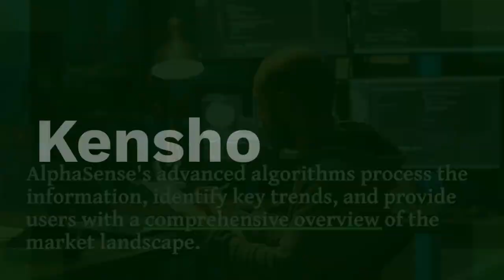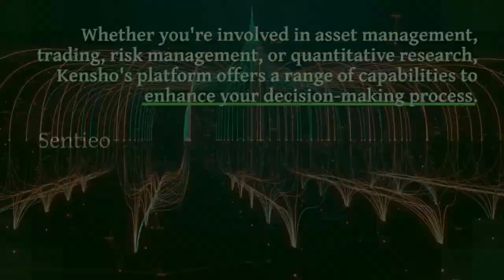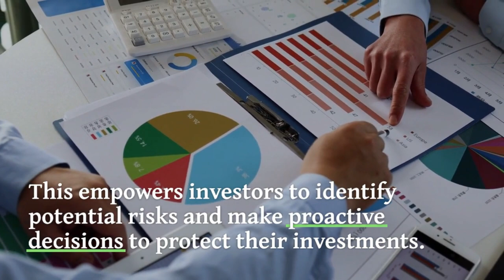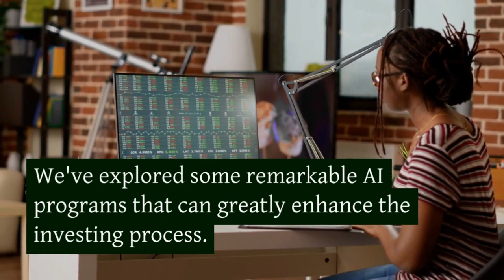Supercharging Investing with 6 AI Programs: AlphaSense, Kensho, Sentieo, Aladdin, Ayasdi, AyasdiAI!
AlphaSense is an AI-powered platform that uses natural language processing to analyze massive amounts of financial documents, such as earnings transcripts, research reports, and regulatory filings. Kensho is an AI-driven analytics platform that combines machine learning and NLP to analyze large datasets and generate actionable insights. Sentieo is an AI-powered financial research platform that combines data analytics, document search, and collaborative tools. BlackRock's Aladdin is a comprehensive investment management platform that integrates AI and advanced analytics. AlphaSense's advanced algorithms process the information, identify key trends, and provide users with a comprehensive overview of the market landscape.
Kensho's AI-driven analytics platform is a powerhouse in the world of financial markets. Sentieo's intelligent recommendations and automation of repetitive tasks streamline the research process and free up valuable time for investors to focus on strategic analysis. Aladdin offers a suite of solutions, including portfolio management, risk analysis, and trading tools. Ayasdi, a provider of AI-based solutions for financial services, specializes in fraud detection, risk management, and portfolio optimization. Symphony AyasdiAI, an AI-powered tool designed to combat financial crimes, uses unsupervised machine learning algorithms and network analytics to identify suspicious patterns and relationships within transaction data.
These programs offer unique features and capabilities to assist investors in making more informed decisions. And remember, knowledge is power, especially when you have artificial intelligence on your side.